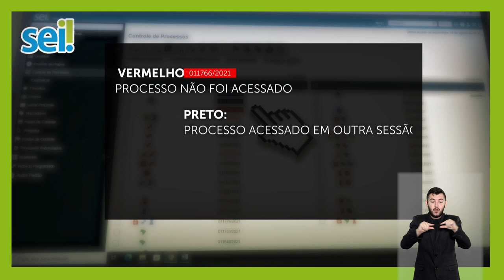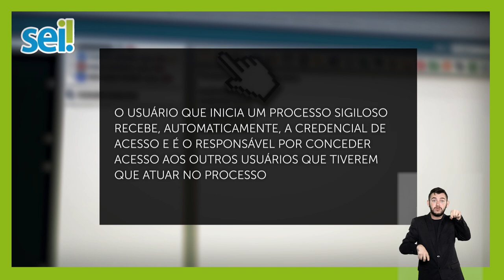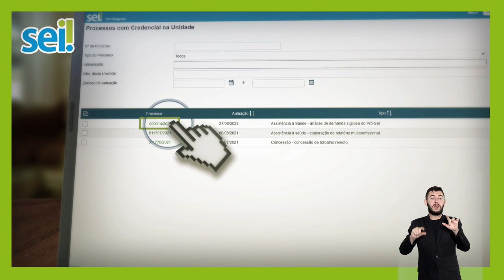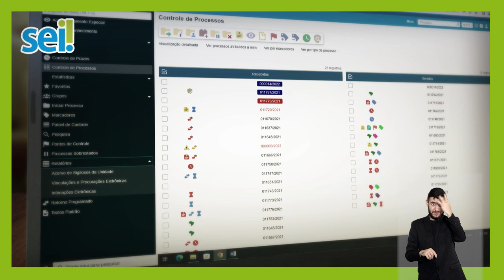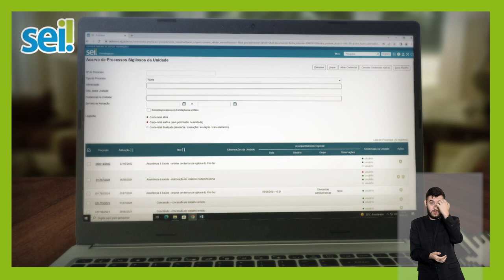SEI Processos Sigilosos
O acesso a processos sigilosos no SEI fica restrito a usuários com credencial mediante identificação de acesso com uso de senha. Neste vídeo você vai conhecer mais sobre os recursos disponíveis para esses processos.